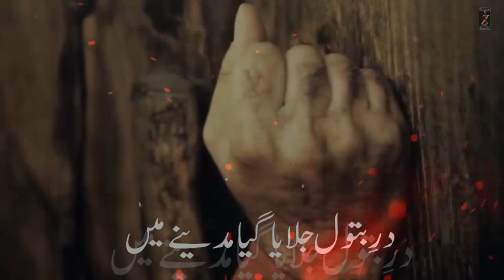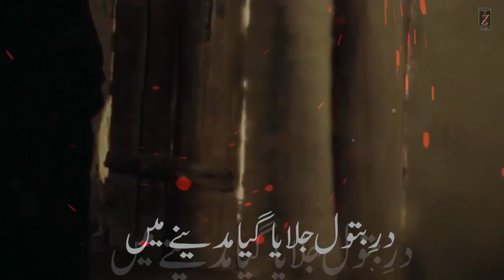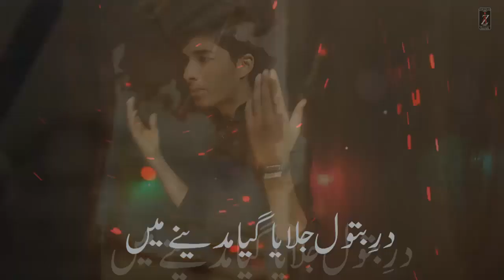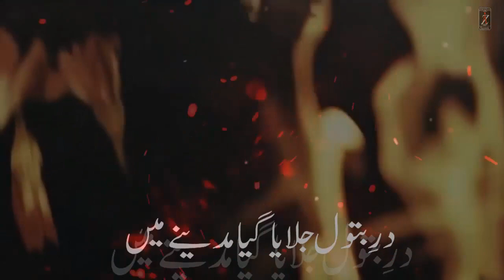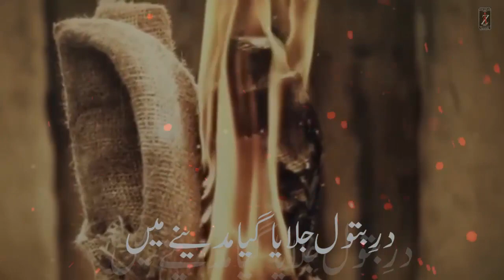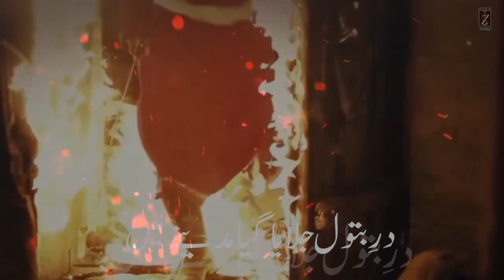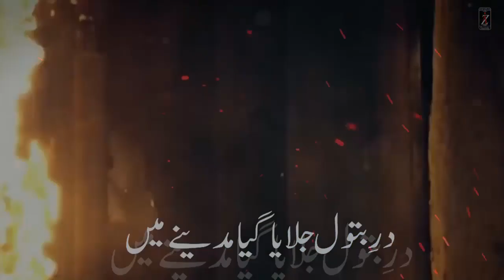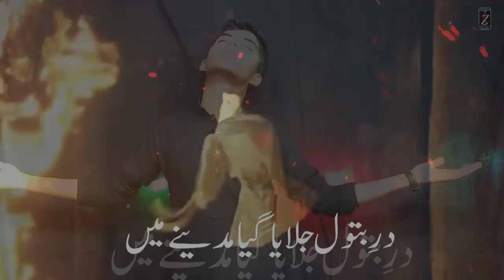Dar E Batool(a.s) Jalaya By Zaghem Ali 2020 -1441 | 3Jamadi-Ul-Sani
2.   Bhare Darbaar Mein Roti Rahi Khari Zahra (A.S) | Zaghem Ali | Shahadat Bibi Fatima Zahra (A.S) Noha